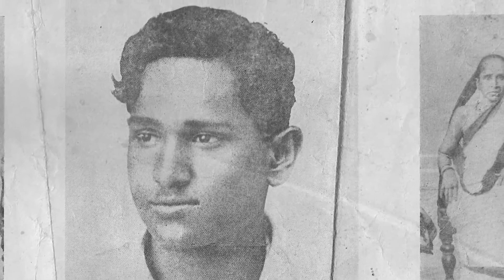शहीद Batukeshwar Dutt महान भारतीय देशभक्त & क्रांतिकारी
बटुकेश्वर दत्त का जन्म 18 नवम्बर 1910 को तत्कालीन बंगाल में बर्दवान जिले के ओरी गांव में हुआ था. कानपुर में कॉलेज की पढ़ाई के दौरान उनकी भगत सिंह से भेंट हुई. यह 1924 की बात है. भगत सिंह से प्रभावित होकर बटुकेश्वर दत्त उनके क्रांतिकारी संगठन हिन्दुस्तान सोशलिस्ट रिपब्लिकन असोसिएशन से जुड़ गए. उन्होंने बम बनाना भी सीखा. क्रांतिकारियों द्वारा आगरा में एक बम फैक्ट्री बनाई गई थी जिसमें बटुकेश्वर दत्त ने अहम भूमिका निभाई.